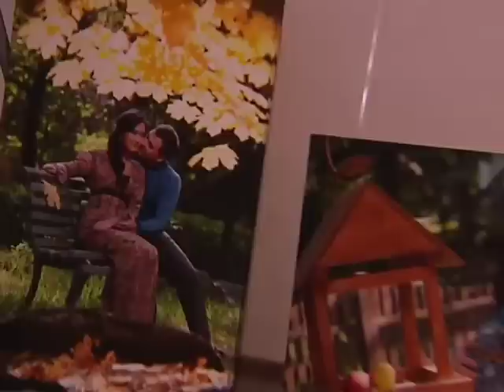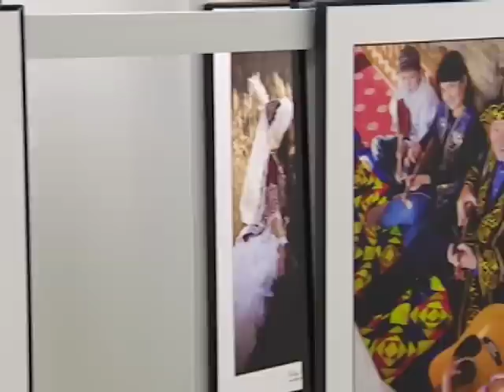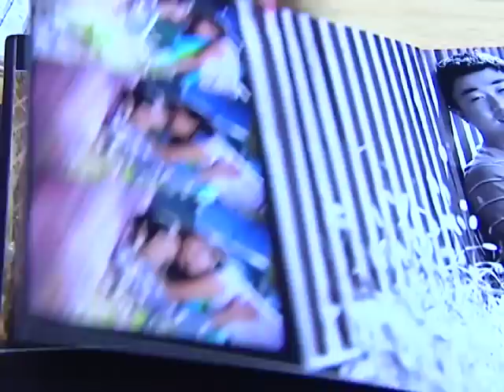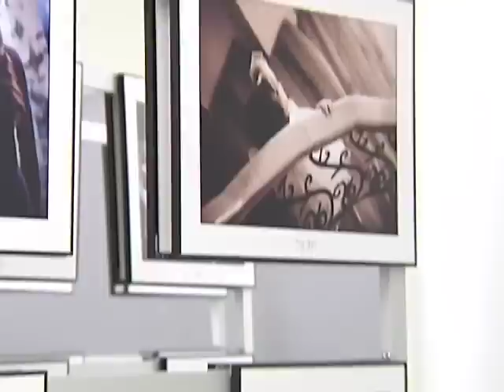Фотограф Валерий Аяпов - Интервью телеканалу Almaty TV - Передача Эпоха Глянца